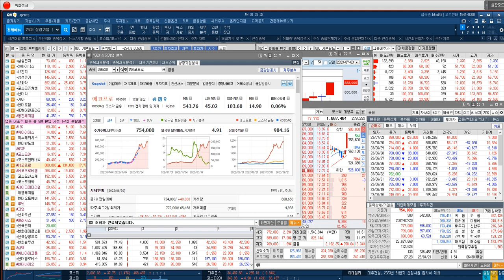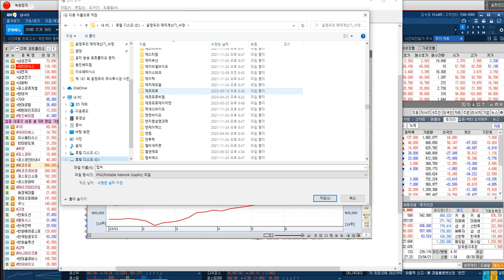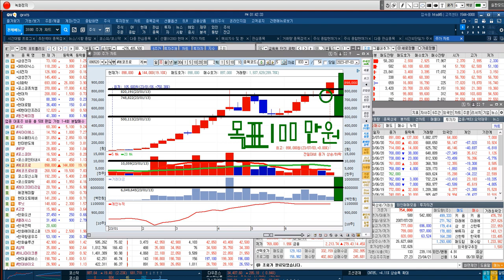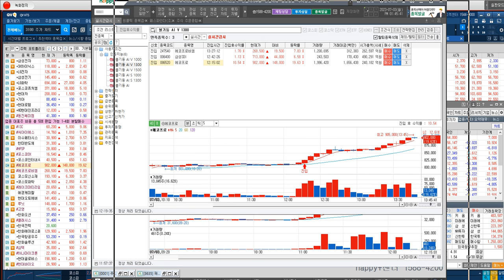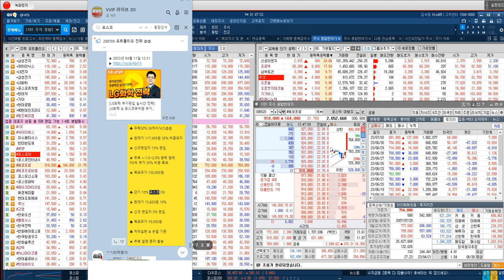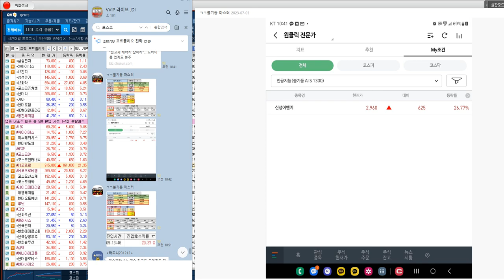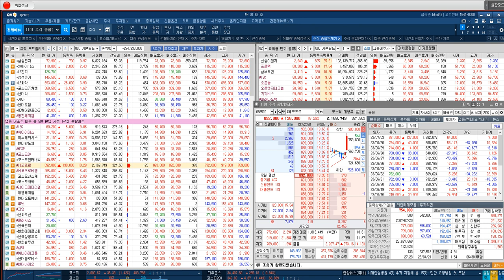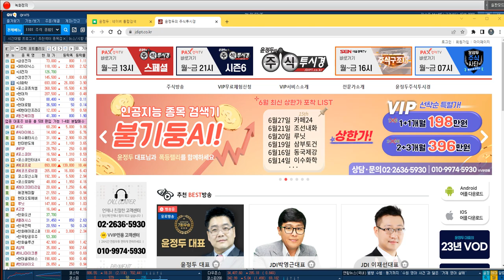[에코프로 실시간 전략] 100만원 눈앞... 사상 최고가 경신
♣ 이수페타시스 누적 268%↑수익

◆ 27일 카페24 상한가↑
◆ 21일 조선내화 상한가↑
◆ 20일 루닛 상한가↑
◆ 19일 삼부토건↑상한가↑
◆ 16일 동국제강↑상한가↑
◆ 14일 이수화학↑상한가
◆ 13일 이수스페셜↑상한가↑
◆ 12일 이수스페셜↑상한가
◆ 09일 현대바이오↑상한가
◆ 08일 석경에이티↑상한가
◆ 07일 이수스페셜↑상한가
◆ 07일 프로텍  ↑상한가↑
◆ 05일 어반리튬↑상한가↑
◆ 02일 DB     ↑상한가↑
◆ 01일 이수스페셜↑상한가↑

06. 최*호님
05. 윤*규님
04. 정*기님
03. 정*화님
02. 안*목님
01. 배*학님

♣ 6월 수익 공개!

★ 2023년 06월 30일 11:46

★ 2023년 07월 03일 12:27

★ 2023년 07월 03일 10:53

★ 2023년 07월 03일 10:01

★ 2023년 06월 29일 21:00

★ 2023년 06월 29일 13:00

★ 2023년 06월 29일 14:25

★ 2023년 06월 29일 10:57

★ 2023년 06월 29일 10:17

★ 2023년 06월 29일 09:58

★ 2023년 06월 29일 09:31

★ 2023년 06월 29일 09:23

★ 2023년 06월 27일 16:19

★ 2023년 06월 22일 13:00

♣ 에코프로 전략
◆ FTSE 지수 편입 결정

★ 2023년 06월 15일 14:33

★ 2023년 06월 15일 10:29

★ 2023년 06월 13일 11:44

★ 2023년 06월 08일 01:19

★ 2023년 06월 07일 13:26

♣ 한미반도체 58% 폭등↑
◆ 세계 10대 반도체 장비기업

★ 2023년 06월 21일 09:58

★ 2023년 05월 25일 11:55

★ 2023년 05월 19일 11:48

★ 2023년 05월 19일 11:02

◆ 굿피플소프트와 MOU체결

★ 2023년 07월 03일 14:09

★ 2023년 06월 27일 11:47

★ 2023년 06월 27일 11:29

★ 2023년 06월 22일 14:40

★ 2023년 06월 22일 14:40

★ 2023년 06월 22일 11:34

★ 2023년 06월 22일 10:32

♣ 동진쎄미켐 전략
◆ 하반기부터 반도체 업황 개선

★ 2023년 06월 30일 11:46

★ 2023년 05월 26일 12:42

★ 2023년 05월 19일 13:40

◆ AI산업 성장 반도체 수요 급증

★ 2023년 05월 27일 09:00

★ 2023년 05월 26일 10:07

★ 2023년 05월 25일 21:00

★ 2023년 05월 25일 15:34

♣ 7월 포트폴리오 대공개↑

★ 2023년 06월 30일 15:30

★ 2023년 06월 29일 15:30

★ 2023년 06월 28일 15:34

★ 2023년 06월 27일 15:31

★ 2023년 06월 21일 23:51

★ 2023년 06월 16일 11:52

★ 2023년 06월 15일 10:29

★ 2023년 05월 25일 15:34

★ 2023년 06월 01일 23:05

★ 2023년 05월 12일 15:32

★ 2023년 04월 24일 16:06

◆ ◆ ◆  오픈카톡방 ◆ ◆ ◆

◆ ◆ ◆  홈페이지 ◆ ◆ ◆

◆ ◆ ◆ 매직계산기◆ ◆ ◆
★ 매직계산기 사용법

◆ ◆ ◆  불기둥AI ◆ ◆ ◆
★ 종목검색기 실행방법

-2005년 증권선물거래소(현KRX) 초청 강연